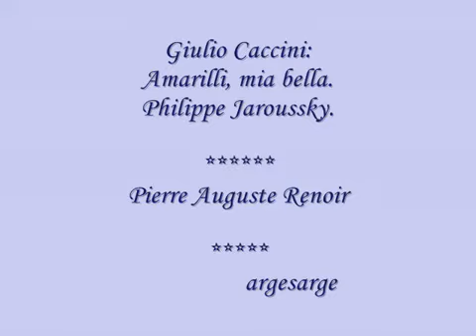Giulio Caccini_ Amarilli_ mia bella. Jaroussky.